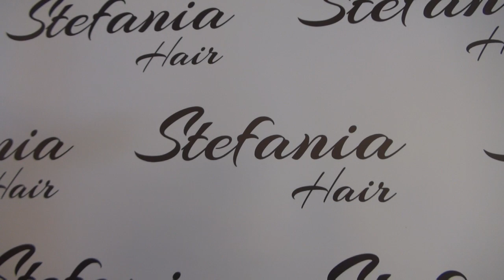Stefania Hair Bastia Umbra 2020 di Stefania Pilli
I parrucchieri sono tornati a colorare il mondo ed anche il cielo se ne è accorto